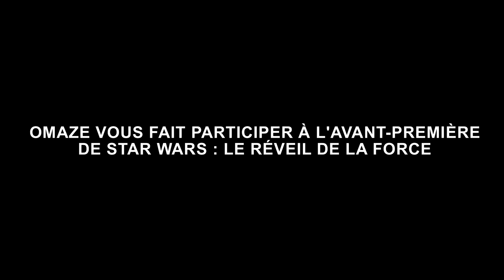Star Wars : Le Réveil de la Force + Harrison Ford + Omaze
Omaze vous fait participer à l'avant-première de Star Wars : Le Réveil de la Force. Pour répandre la nouvelle, nous avons contacté quelques fans...